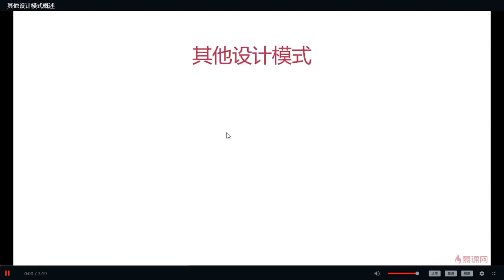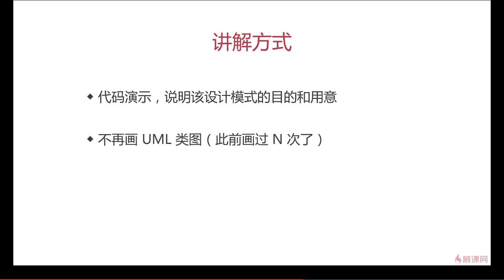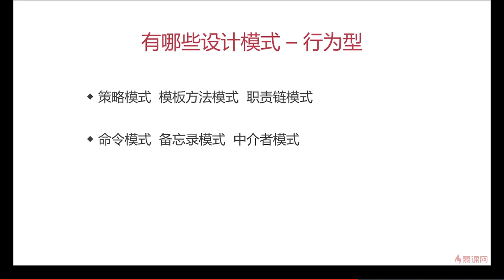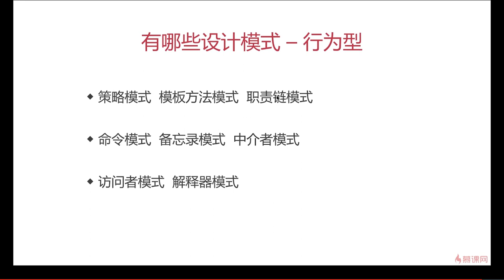13.1 其他设计模式 | 概述 —— Javascript 设计模式系统讲解与应用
本章学习内容：
本章统一讲解一些 JS 中使用不是很频繁的设计模式。虽然不常用，但是也要理解其概念和用意。